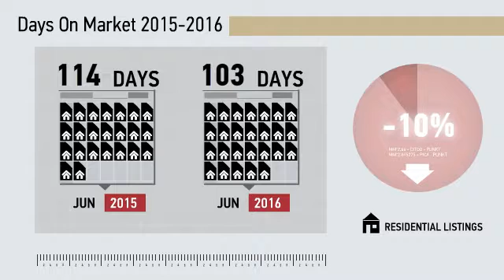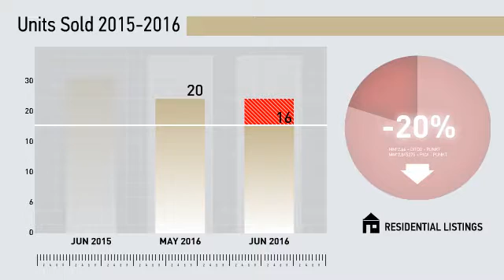New Fairfield All Residential,CT, Real Estate Market Update from Higgins Group,July, 2016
Higgins Group Video Update recapping market activity within New Fairfield All Residential, CT, during the month of July, 2016